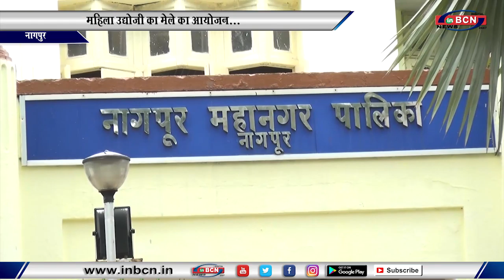महीला उद्योजीका मेले का आयोजनINBCN NEWS